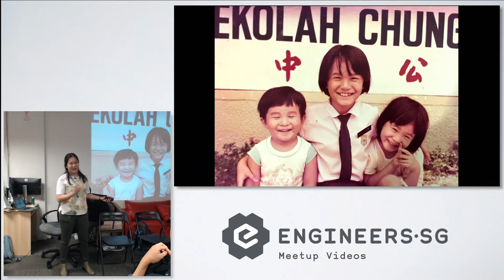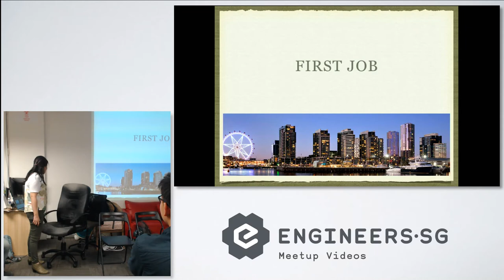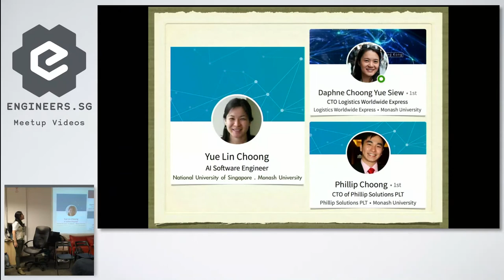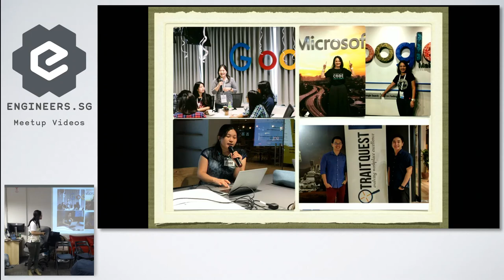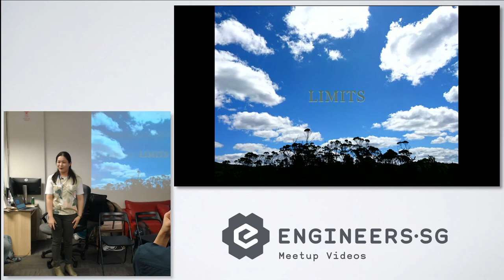Personal Journey of Yue Lin - Junior Developers Singapore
Speaker:  Aryn Choong Yue Lin (@arynchoong), Director, Women Who Code Singapore

Yue Lin has been a professional C Developer for more than ten years. She is currently taking her Masters in Technology at NUS-ISS. More about Yue Lin about Women Who Code Singapore